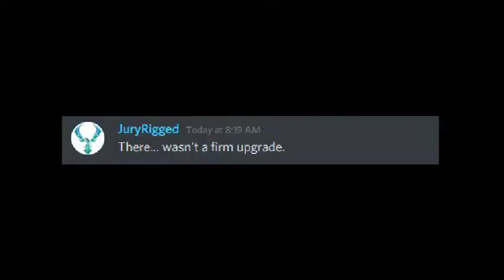Always `i n f o`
This is a conversation between me and JuryRigged in Duskers Official Discord post 27 May 2020 Daily Challenge.

Not all straight-looking ship upgrades in Duskers are firmly installed. Always keep in mind to `info` to be very sure whether they're towable or not.

Music is Half Pipe by Huma-Huma.